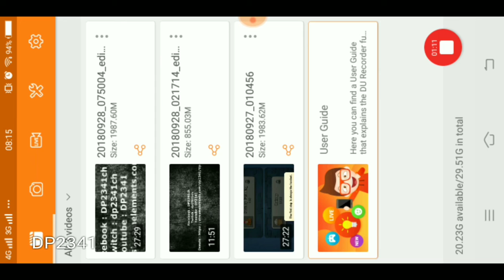Contra เนื้อเรื่อง, pvp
Review Games on mobile and PC.